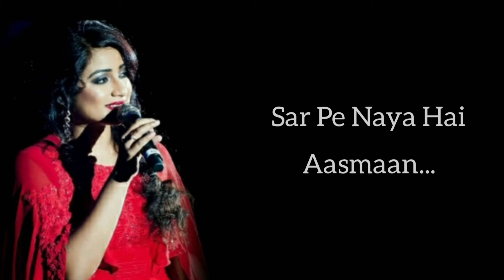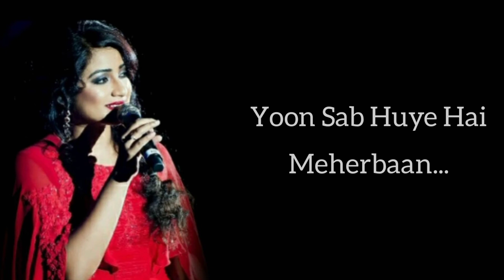TERI ORE [LYRICS], SHREYA GHOSHAL, RAHAT FATEH ALI KHAN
Teri Ore is a beautiful song sung by Shreya Ghoshal and Rahat Fateh Ali Khan.the lyrics are written by Mayur Puri and music is composed by Pritam

IMPORTANT